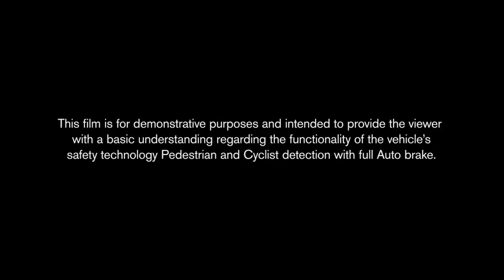Volvo Cyclist Detection System With Full Auto Brake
Volvo Brings Cyclist Detection With Full Auto Brake